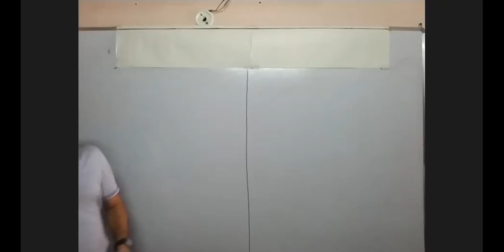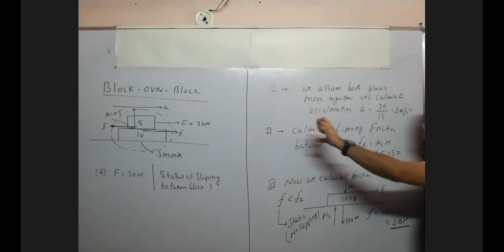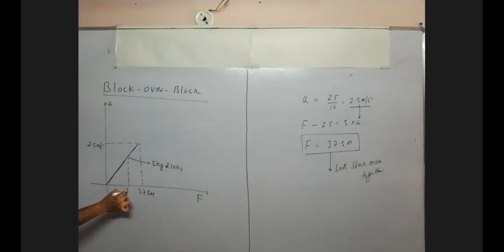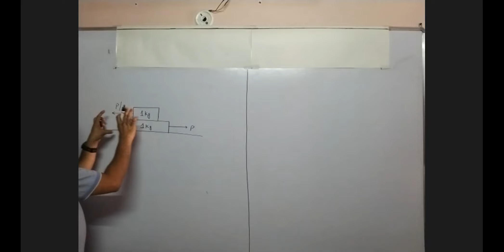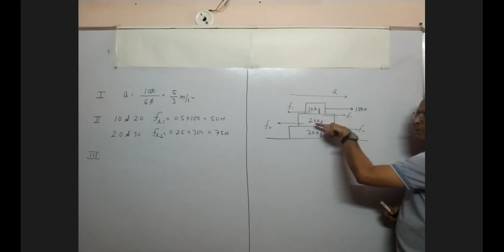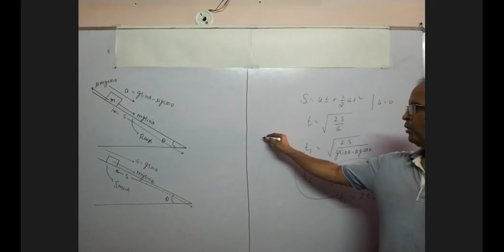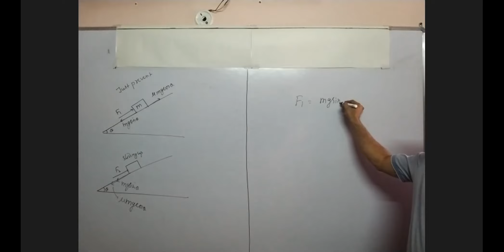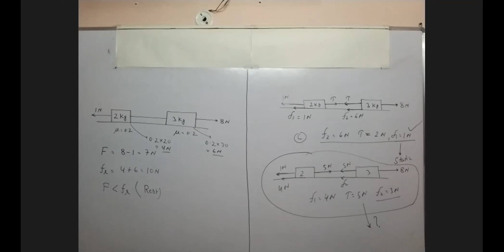NEWTON'S LAWS OF MOTION -12 [ BLOCK OVER BLOCK][11th PHYSICS]